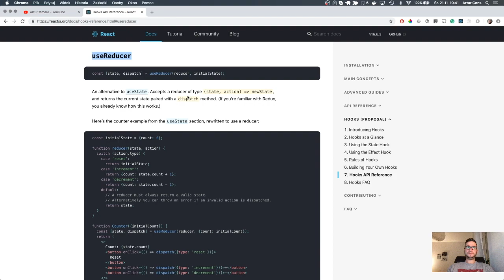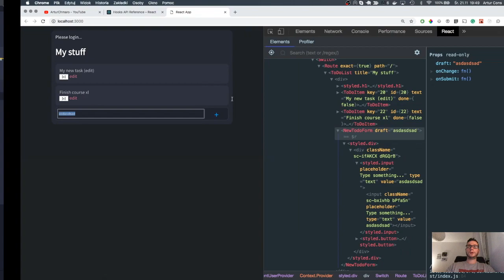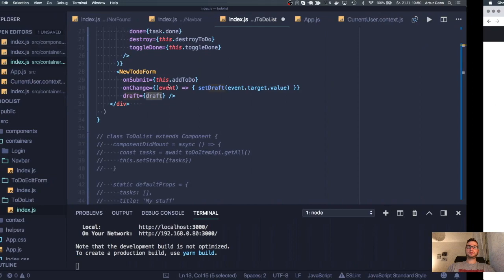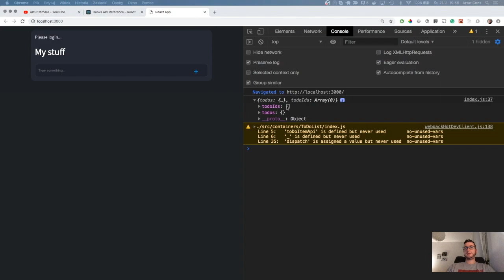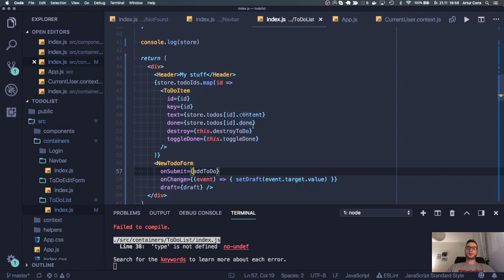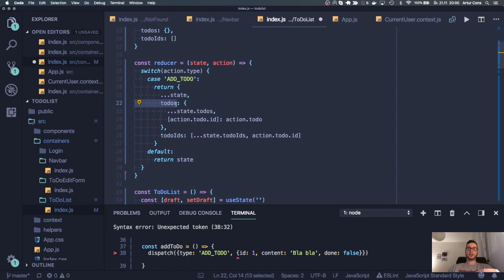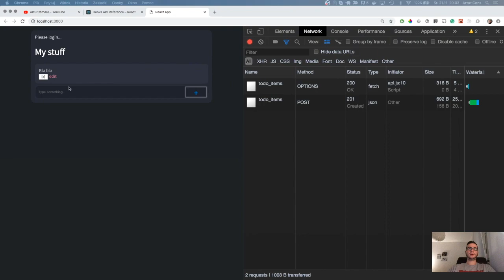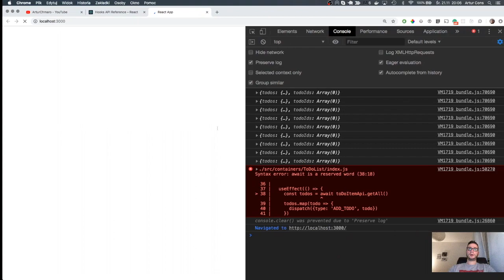useReducer (Podstawy ReactJS #18)